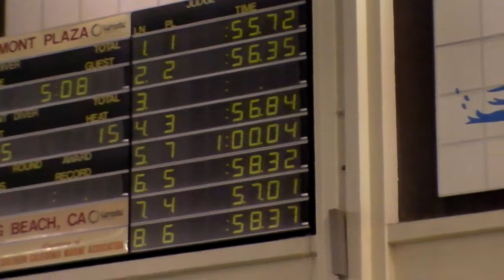John Kirker 100 Free